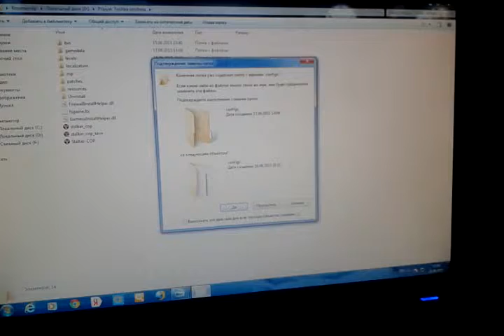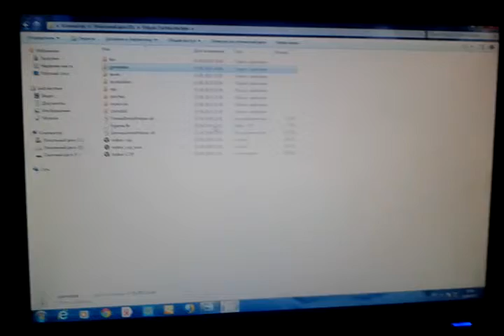как установить мод повелитель зоны